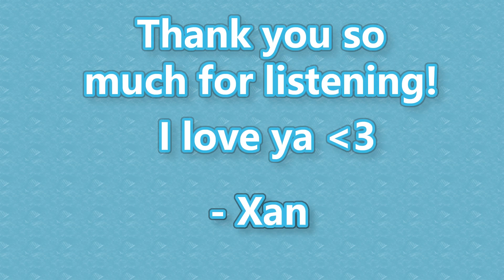Study Buddy Confesses to You!(ASMR)(Friends to Lovers)(Chemistry?)(Kisses)(Holding You)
my life be like oooooo aa, ooooo aa
As always, feedback is greatly appreciated!
Script by: u/strawberriessweet
Art by:
いよ。10月お仕事募集中 on pixiv,
midia（お仕事募集中） on pixiv.
Music from:
Patrons:
Sonja B.
mel
Timestamps:
0:00 Audio
13:54 Ramble